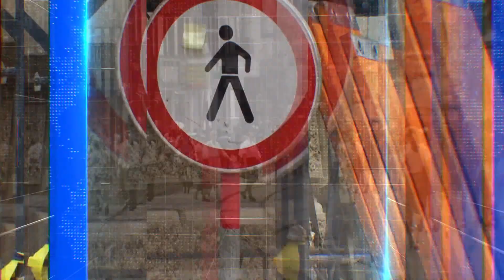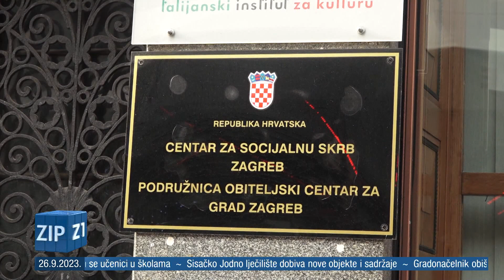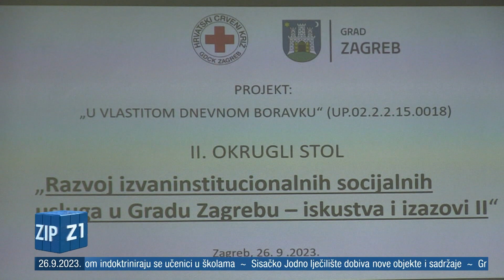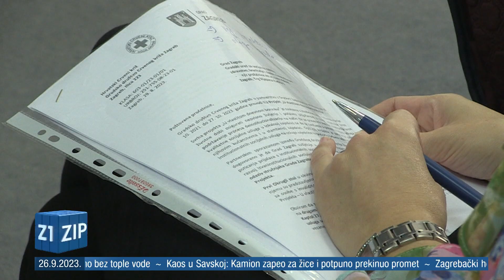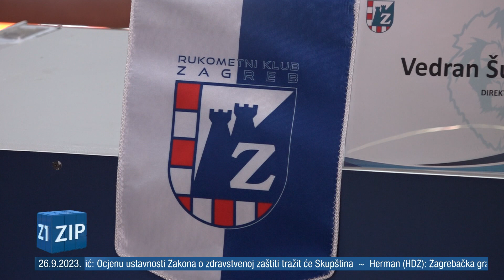ZIP - 26.9.2023. - SREDIŠNJE VIJESTI Z1 TELEVIZIJE